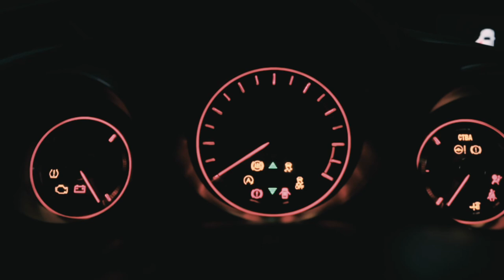Honda Civic Type R FK2 / Cinematic Movie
- Camera: Nikon z6 ii
- Lens #1: Tamron 24-70 g2
- Lens #2: Tamron 17-35
- Drone#3: DJI Mini 2

memphis. – The Sky Is The Limit

Video : George Soumelidis